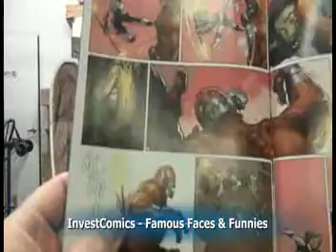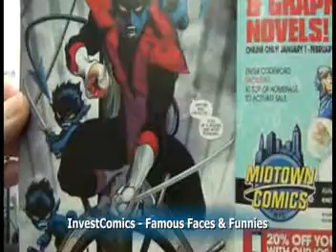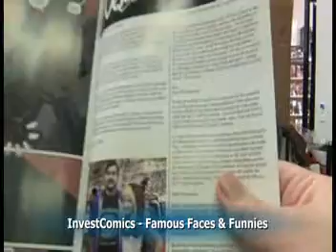Video Comic Book Reviews - FFFIC Episode #126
Video Comic Book Reviews - FFFIC Episode #126 from InvestComics Media. Like this? Watch the latest episode of InvestComics Media on Blip!

Sebastian Piccione reviews the new comic book releases from this past Wednesday 1/15/14. Enjoy!